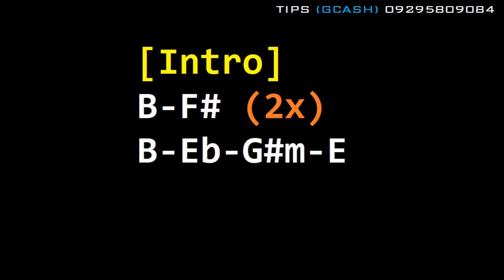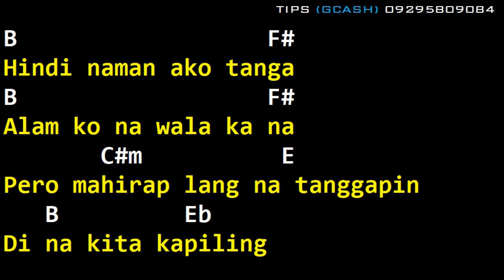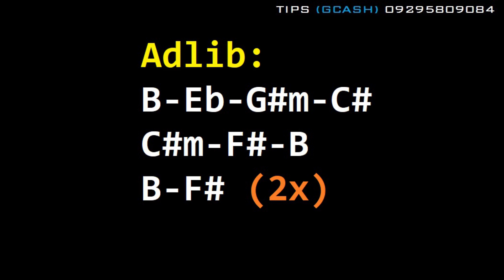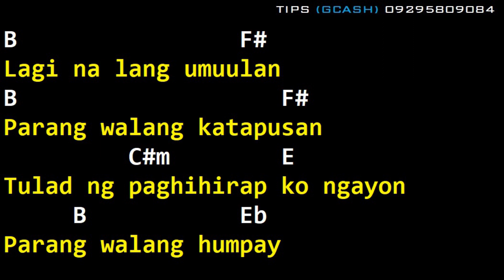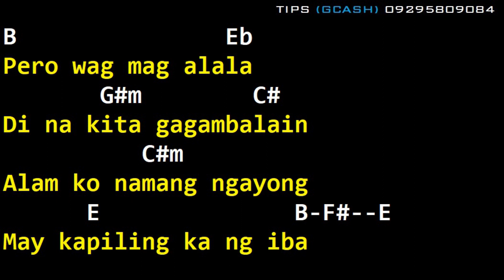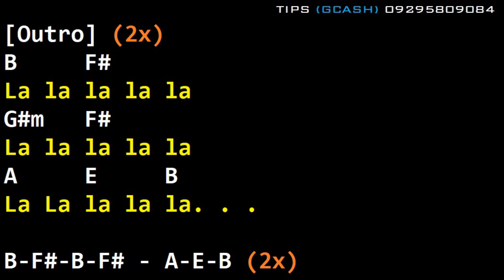Cueshe - Ulan (Drums, Guitar Chords & Lyrics)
ulan
cueshe
ulan drumtrack
ulan drum Cover
ulan drums only
ulan lyrics
ulan chords
ulan guitar cover
ulan cover
ulan guitar backing
ulan karaoke
cueshe ulan drumtrack
cueshe ulan drum Cover
cueshe ulan drums only
cueshe ulan lyrics
cueshe ulan chords
cueshe ulan guitar cover
cueshe ulan cover
cueshe ulan guitar backing
cueshe ulan karaoke
tunog kalye
pinoy music
guitar cover
drumtrack
drumtracks
drum track
drum Cover
drums only
drum kit
tempo
loop
guitar solo
drum
lyrics
chords
guitar cover